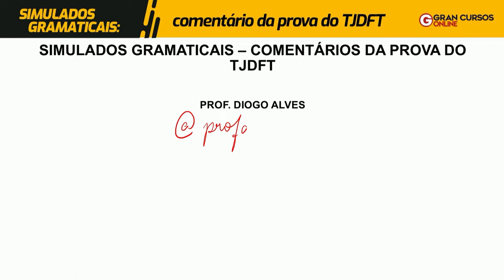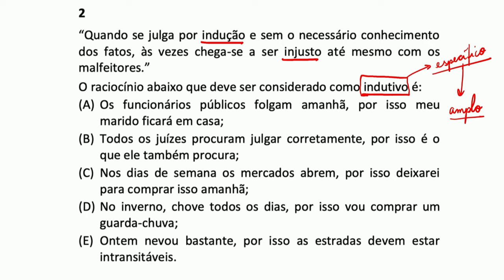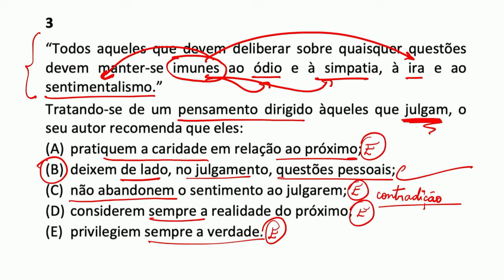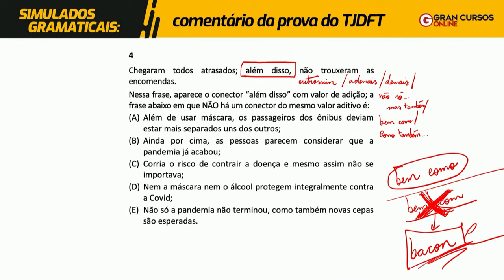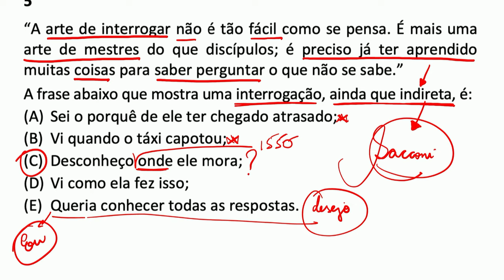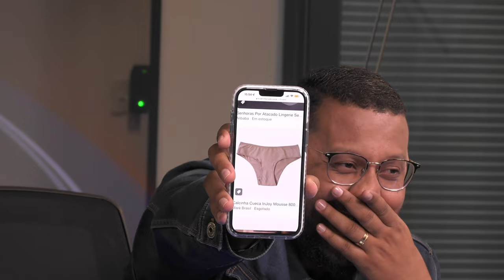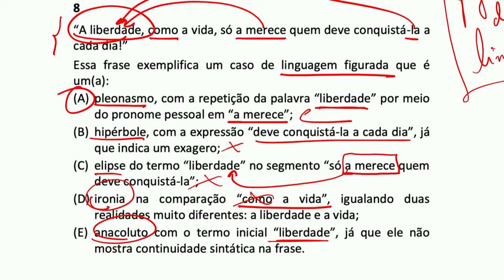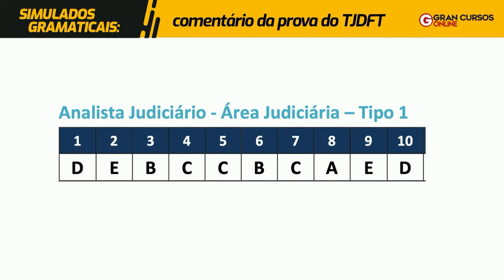Simulados Gramaticais - #68 Comentários da prova do TJDFT com Diogo Alves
📢A HORA DA VIRADA: ASSINATURA ILIMITADA 7.0 COM PLANOS A PARTIR DE R$49,49/MÊS + ACESSO EXTRA + 9 MESES EXTRAS. até às 17h59 do dia 06/06.

Início:

Acompanhe os Comentários da prova do TJDFT com o professor Diogo Alves no Simulados Gramaticais e esteja por dentro de tudo que aconteceu na prova.